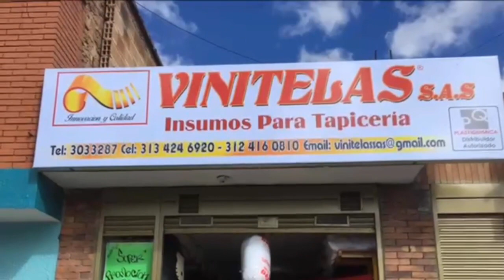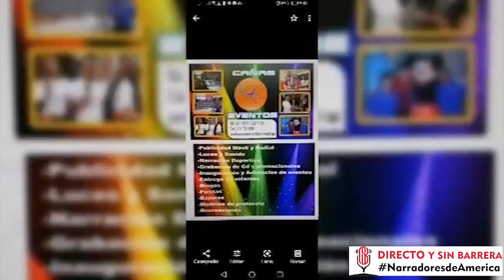Juan Jesús Vallejo en Directo y Sin Barrera con los